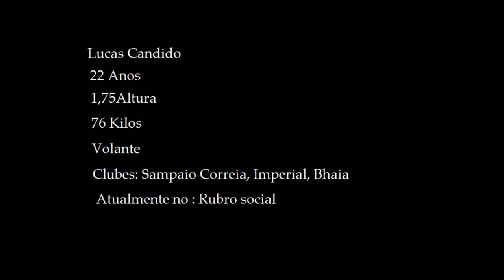lucas candido volante 92